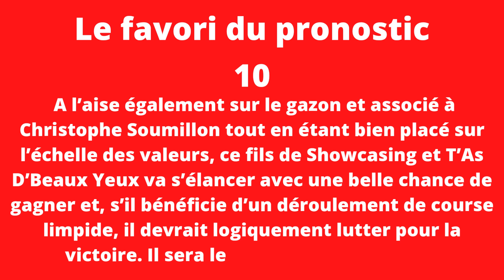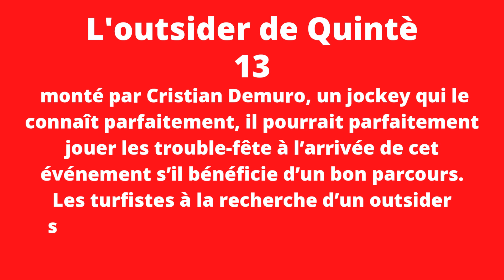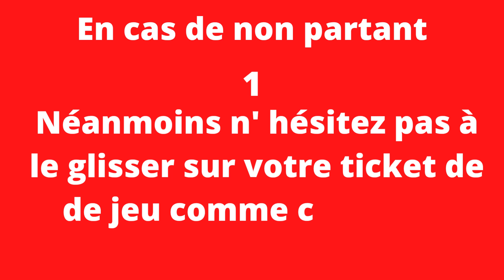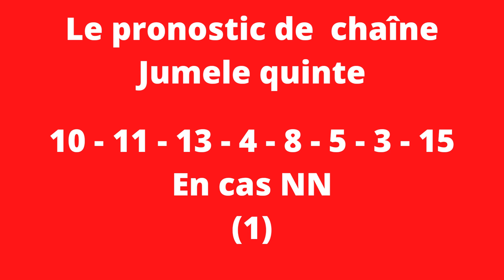pronostic pmu pour tiercè Quartè Quintè du mardi 21 juin 2022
L"analyse des forces en présence
On se retrouve pour l’analyse et le pronostic gratuit de ce Tiercé Quarté Quinté du mardi 21 juin 2022 qui aura comme support le Handicap d’Eté, une course pmu inscrite au programme de la réunion premium qui aura lieu en nocturne sur l’hippodrome de Saint-Cloud (Réunion n°1 – Course n°9). Ce gros handicap de niveau classe 2 (référence +18,5), qui sera doté de 50.000 € d’allocations, a réuni 16 chevaux entiers, hongres et juments âgés de 4 ans et plus qui doivent avoir couru au moins une fois depuis le 21 décembre 2021 inclus pour pouvoir être déclarés partants. Tous ces concurrents bien connus des turfistes s’affronteront aux alentours de 20h15 sur le parcours des 1.600 mètres corde à gauche de la piste en gazon, laquelle est annoncée souple par France Galop (indice pénétrométrique : 3,4).
mardi :  Saint-Cloud (R1)
9ème course Handicap d'été

Départ 20h50
Première épreuve
Plat - Classe 2 - Handicap divisé - Réf.  : +18,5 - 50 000€ - 1600m - 16 partants - Gazon - corde : à gauche
Pour chevaux entiers, hongres et juments de 4 ans et au-dessus, ayant couru depuis le 21 décembre 2021 inclus.
Terrain : Souple - Pénétromètre : 3,5